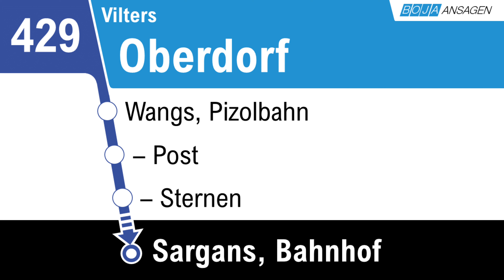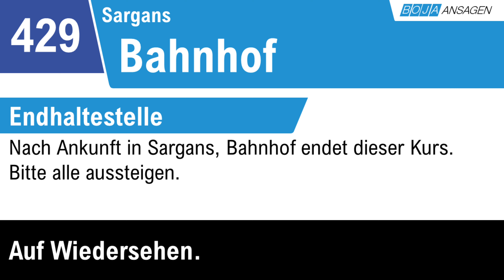BUS Ostschweiz Ansagen | 429 Sargans - Vilters - Wangs - Sargans | BoJa Ansagen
Kurzbeschreibung:
Linie: 429 Sargans, Bahnhof - Vilters, Zentrum - Wangs, Pizolbahn - Mels, Pizolpark - Sargans, Bahnhof
Takt: 30'
Fahrzeit: 22 Minuten
Mehr von Bovy
Direkt zu meinem YT Kanal: @spotterbovy
Mehr von Jan
Direkt zu meinem YT Kanal: @seetalspotter4549
Timestaps:
00:00 Vilters, Härtistrasse
00:08 - Rosengarten
00:16 - Zentrum
00:22 - Oberdorf
00:28 Wangs, Pizolbahn
00:35 - Post
00:41 - Sternen
00:47 - Parkhotel
00:53 Mels, Pizolcenter
01:00 - Pizolpark
01:07 Sargans, Castels
01:13 - Post
01:18 - Bahnhof

01:25 Abspann